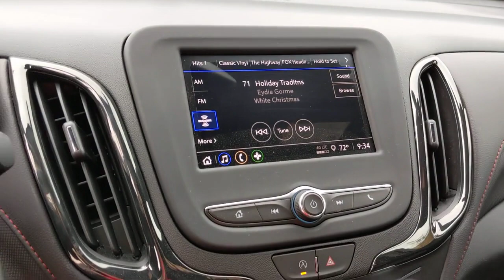2023 Chevrolet Equinox San Antonio, Houston, Austin, Dallas, Universal City, TX C230312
2023 Chevrolet Equinox RS

Gunn Chevrolet
12602 IH 35 North

RS PREFERRED EQUIPMENT GROUP  includes standard equipment,AUDIO SYSTEM  CHEVROLET INFOTAINMENT 3 SYSTEM  7 DIAGONAL COLOR TOUCHSCREEN  AM/FM STEREO.